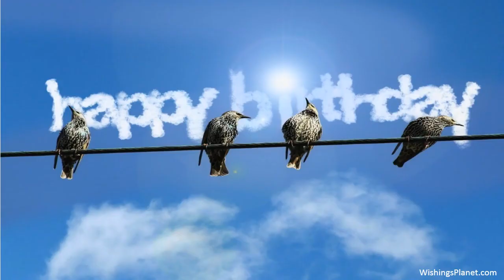Happy Birthday to Brandy